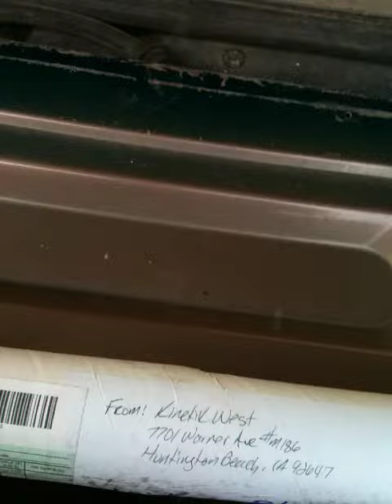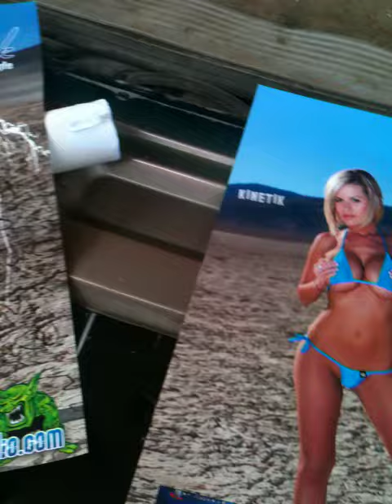Ground Scraping Customs Kinetik Audio poster Give Away